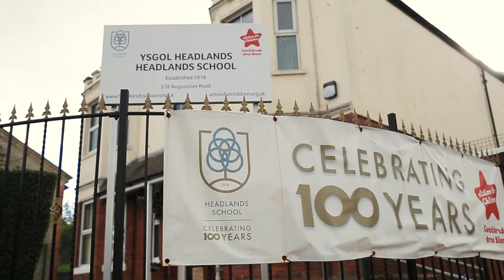Musical Lives: Music Matters - school music making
In this 5 minute video, staff and students from Headlands School, Penarth and Canolfan addysg y Bont, Anglesey talk about music provision in their school and why access to music education is important for all children and young people. Created for ‘We Are All Musical’ conference supporting music education in Wales’ special school provision.

To learn more about the We Are All Musical conference,